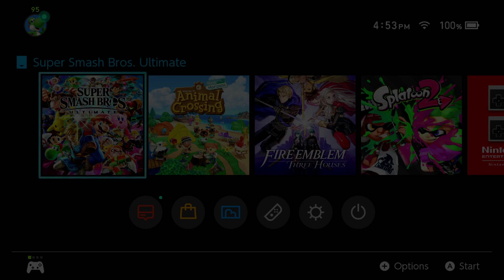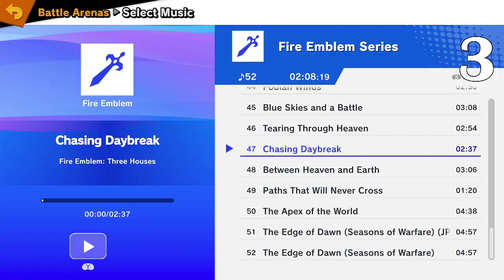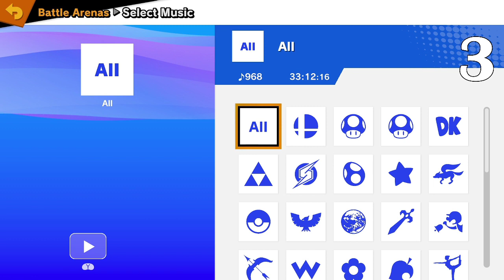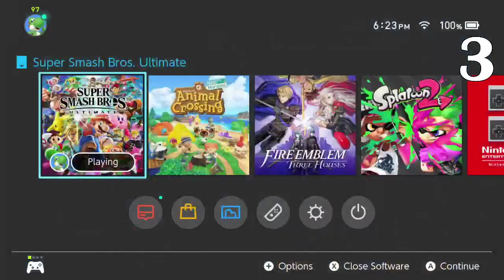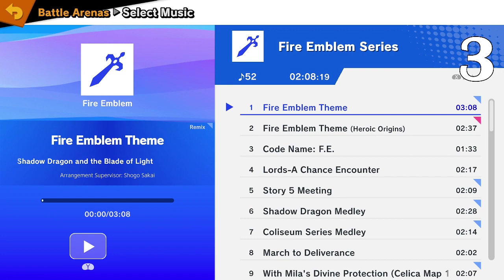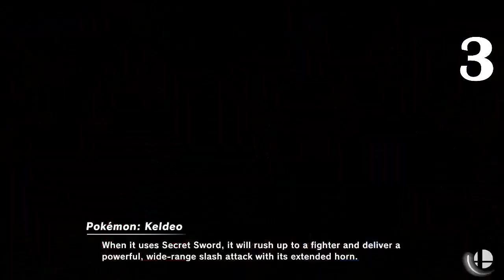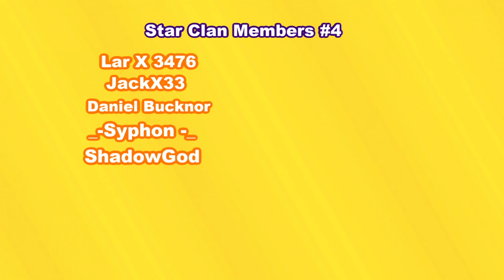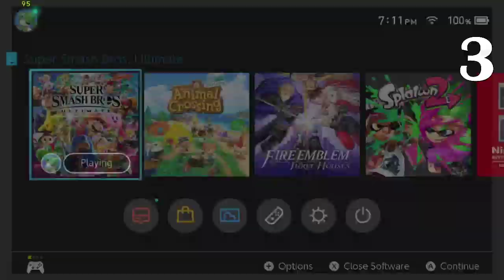Super Smash Bros Ultimate Live Stream Online Matches Part 97 Triple Collab Stream with Kick an Cobra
My first Triple Collab with Hesitated Cobra and Kickbuttman3

Updated Super Smash Bros Ultimate Rules

1. Do not press start when im gonna accept a friend request because if you do that you will lose your viewed match you guys know what im talking about in Battle Arenas

2. When I set the stage to "Choice" pick your stages Properly if you pick a really bad stage you are kicked out of the arena Omega Battlefield or Tourney Stages only

3. You can Taunt and T Bag in Ultimate im allowed with that
( ON ONE CONDITION NO SPAM TAUNTING its annoying and I will kick you out if you do it)

4. Please let others have a chance to play Smash Bros Ultimate

5. Sometimes i might let or not if you win 3 times in 1v1 you go back to the line but let me decide on it because people love playing King of the hill and me too lol

6. Do not tell me what to choose in Ultimate not a lot of people have great internet so 1v1s are only in my stream because I HATE LAG

7. Check your internet Speed before you play here we don't want lag like i said

8. Sometimes i might kick out people that already played smash but i will try not to kick because apparently you can't come back

9. Have fun in Smash Ultimate

Stream Rules

If you Break these Rules

1. Warning
2. Timeout
3. Ban

1. No Spamming in the live chat for example Emotes, Emojj's and Sentences etc Its disturbing to other members and myself

2. Don't be rude to my Moderators and the Streamer Captain which is me because I dont deserve it and be careful because i will be rude back if you do it

3. Do not ask to be a Moderator I Will Decide if I need an extra one Depends how big the Channel Grows

4. Don`t Self Promote It is very disrespectful to self promote so don't do it

5. Don't complain on what let's plays Im doing. It's my stream i do what i want

6. Absolutely No Drama here I do not tolerate that.

7. No inappropriate talk in the chat you should know that

8. if you want my discord server its only if you ask or at the end of the stream

9. No Politics we don't wanna give it in here and its kinda disturbing not comfortable to talk

10. You can Joke around in here but don't take it out of Context

11. You can Swear but do not do it constantly because its a bad habit. That goes same to me as well

12. If you have an inappropriate name on Youtube for your channel in my live stream instant ban on my channel

13. Have a great time relax be Family Friendly and Play Awesome Games like Nintendo Etc.

Mini Membership Hero $1
Membership Hero: $2
Super Membership Hero $5
Ultra Membership Hero $13

Today's Updated Rules